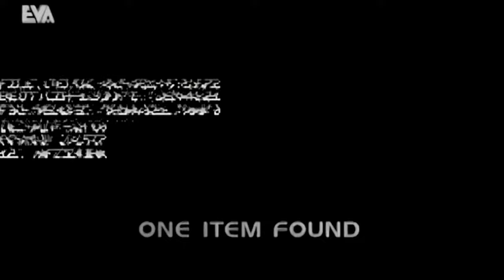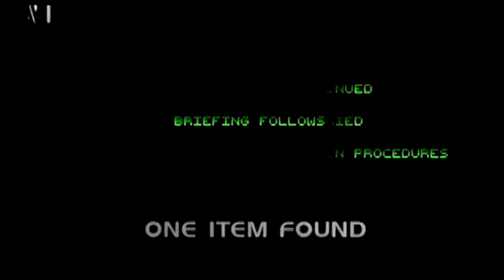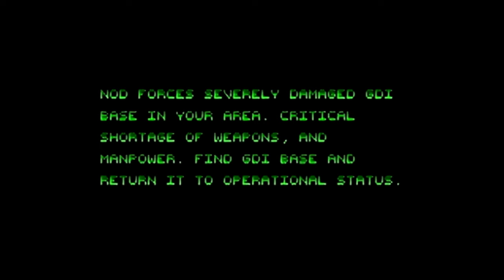Command & Conquer Remastered | GDI 5 A - Restoring Power (Ukraine West) | PC 4K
Title: Command & Conquer Remastered Collection
Campaign: GDI
Mission: 5 A - Restoring Power (Ukraine West)
Location: Ivano Frankovsk, Ukraine
Difficulty: Hard
Game Speed: Normal